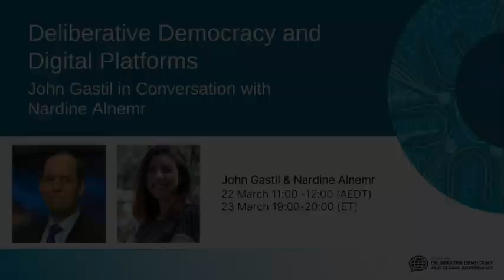Deliberative Democracy & Digital Platforms, John Gastil, 22 March 2022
Digital platforms provide new potentials and challenges to deliberative democracy. In his recent works, Professor John Gastil argues that we need to advance the potential of online deliberation by seeking commitment from political actors and increasing their responsiveness to citizens. Join us in this conversation to explore questions about using digital platforms in deliberative democracy, changes in deliberative thinking about the potential of online deliberation, and some of the persistent challenges such as inclusion.

John Gastil (PhD, University of Wisconsin-Madison) is a Distinguished Professor in the Department of Communication Arts and Sciences and Political Science at the Pennsylvania State University, where he is senior scholar at the McCourtney Institute for Democracy. Gastil’s research focuses on the theory and practice of deliberative democracy. The National Science Foundation has supported his research on the Oregon Citizens’ Initiative Review, the Australian Citizens’ Parliament, and American juries. His most recent books are Hope for Democracy (Oxford, 2020) with Katherine R. Knobloch, Legislature by Lot (Verso, 2019) with Erik Olin Wright, and two novels published in 2020, including the near-future sci-fi Gray Matters about the interplay of Alzheimer's, American politics, and artificial intelligence.